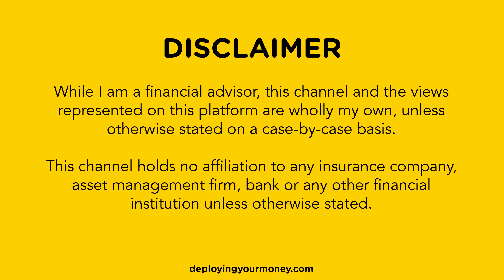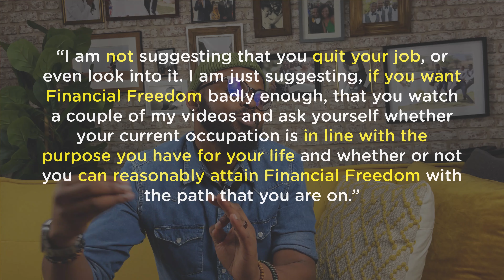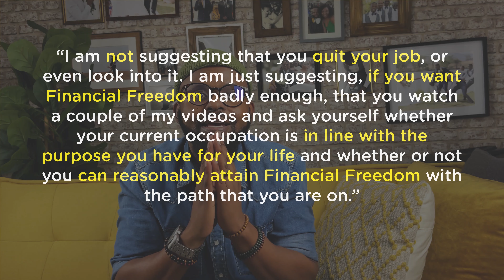Wealth Series 7 | Do This With Your Vocation. Achieve Financial Freedom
This video is mostly about your vocation and how it relates to your goals in your life. Both of these (job and career) have their merits, depending on your goals in life. I don’t prefer any one over the other, but hopefully, this makes you think a bit more deeply about what exactly it is that you want to do with your life and what you want your money to achieve for you.

Your vocation should relate to your goals for your life. Both a job and career have their merits, depending on your goals in life. I don’t prefer any one over the other, but hopefully, this makes you think a bit more deeply about what exactly it is that you want to do with your life and what you want your money to achieve for you.

I am still on my own personal journey towards Financial Freedom. I know what I want in life and have invested a lot of time trying to achieve it. I have spent years studying how not to go about pursuing Financial Freedom. I have spent even more time learning how to achieve Financial Freedom, and after years of study, as well as trial and error, I have come to learn what needs to be done to attain Financial Freedom. These lessons, I share with you, for free, here on my channel

My name is Nyiko Mongwe and I have been a Financial Advisor for 8 years now. Real Estate, although often trivialized and romanticized, is not an easy way to become rich or wealthy and retire early, but thankfully, it is a game that is relatively easy to learn how to play. Just make sure that you learn to use your credit as leverage and not as debt. Once you know the difference you are well on your way to building Financial Freedom.

If you want to learn how to build wealth, check this video out.

To help support this channel and keep content about Personal Finance and How To Achieve Financial Freedom coming, please SUBSCRIBE and TURN ON NOTIFICATIONS – Let me know if my video is useful so that I can keep uploading and improving my Financial Education and sharing my knowledge and experiences to help to improve your Financial Literacy. Let me know what else you would like to hear about in the comments.

BOOK A ONE-ON-ONE CONSULTATION HERE:
For coaching and mentoring services, send an email to the address below:

JUMP STRAIGHT TO THE MEATY PARTS OF THIS VIDEO:
00:00 The Role Your Career Plays in Financial Freedom
00:51 Introduction to Achieve True Financial Freedom Series
02:55 Do This With Your Career to Achieve Financial Freedom
05:47 More Material to Consider
09:42 Start Chasing Your Own Financial Freedom
10:56 Consult One-On-One with Nyiko Mongwe
11:42 More From: Deploying Your Money